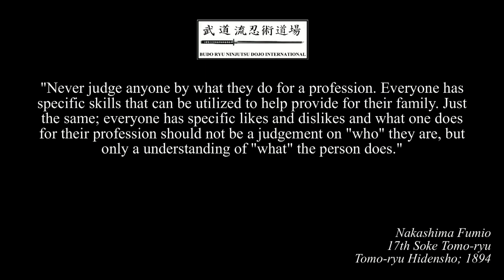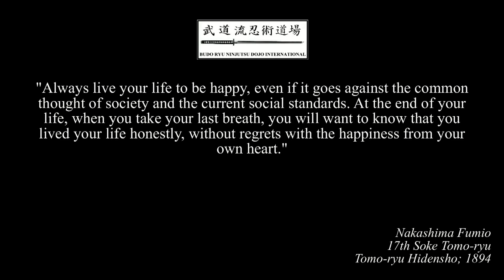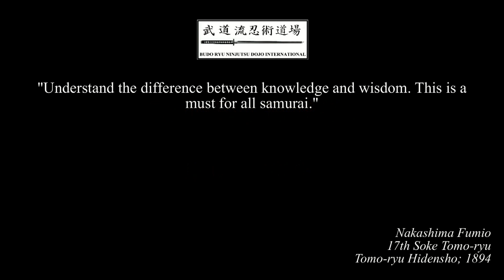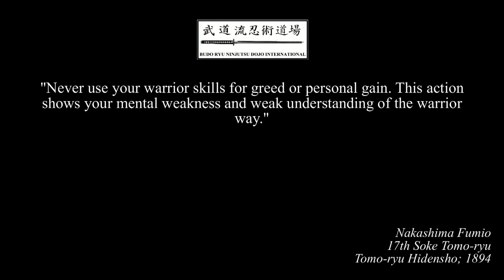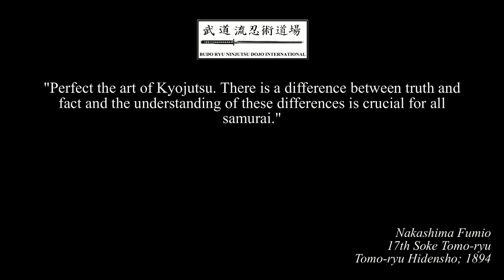Budo Ryu Kai - Tomo Ryu - Tenchijin Ryaku no Maki - Chi no Maki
A going over of the Sanpo Hiden from Tomo Ryu.